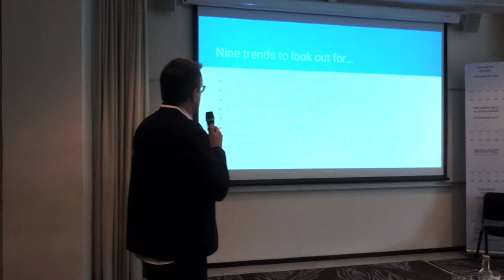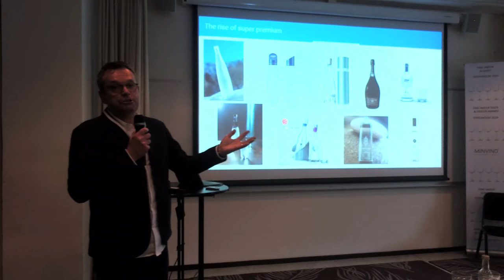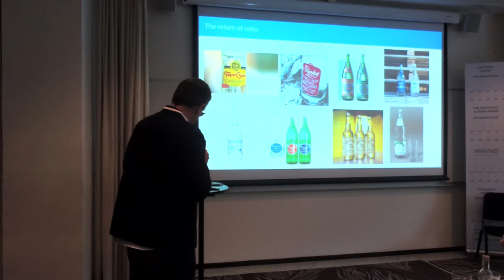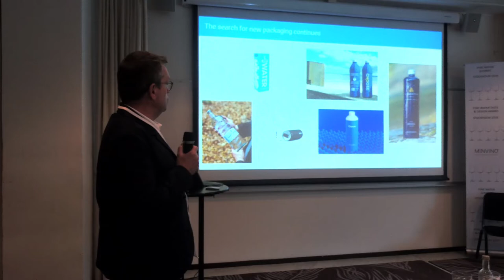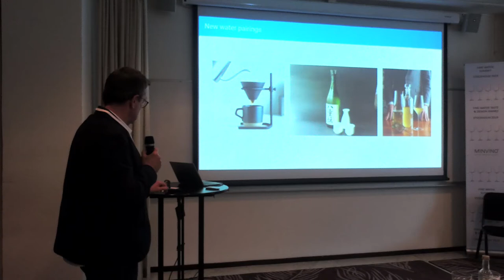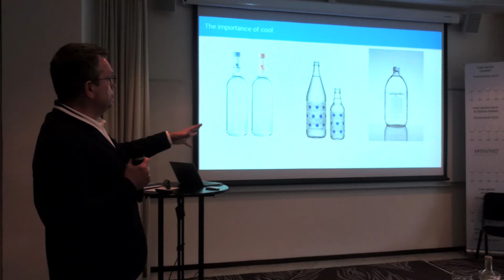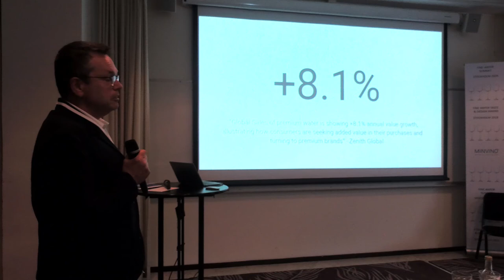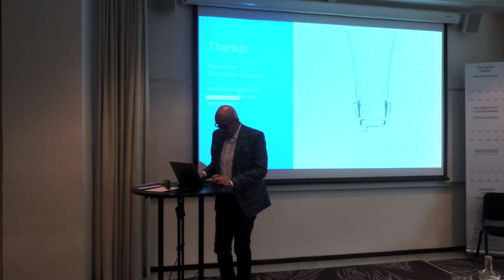steve rowe future 2019